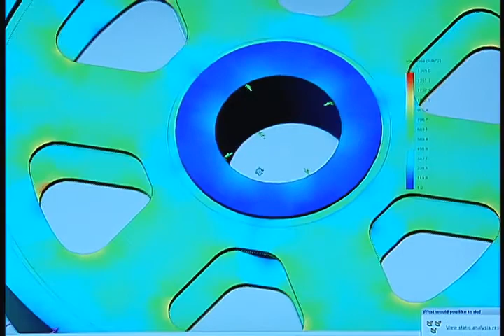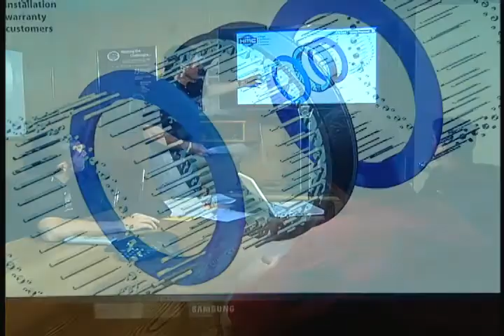Engineering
Custom Replacement Parts, Upgraded Designs, Reverse Engineering, Field Service, Technical Consultation and Assistance; whatever your needs, we guarantee that you'll be satisfied with the HMC Difference, which includes our unrivaled response, performance, and results.